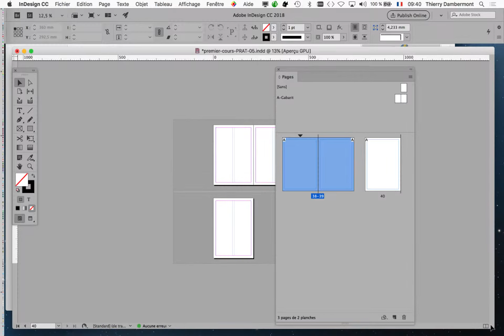InDesign PRATIQUE mai 2019 partie A 16